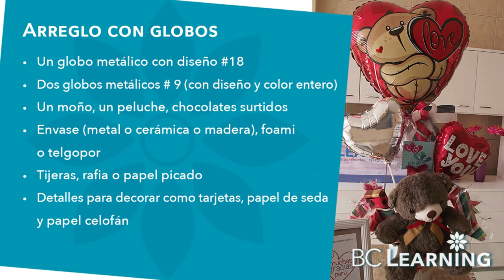Cómo hacer un bouquet de globos 🎈 Ideas de regalos con globos metalizados 🍒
​@bclearninglive Realiza un arreglo con globos facilísimo y algo más de ideas de regalos con bouquet de globos.

🍒Temporada 1(2018): DIY • Valentine's Day

Exitos & Bendiciones
BC-Learning